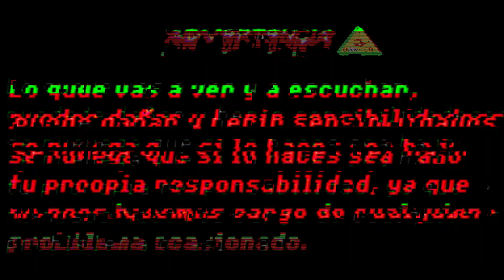Billy Milligan, el violador de las 24 personalidades.../ The Horror Show Podcast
Bienvenidos una vez mas a The Horror Show Podcast! Hoy volvemos con otro capitulo especial, y en este caso es gracias al documental que salió en netflix que os traigo este caso. Nada mas y nada menos que Billy Milligan, el hombre con 4 personalidades que cometió 3 violaciones, y que posiblemente fue la antesala y la referencia para la pelicula "Split" o "Multiple" en España. Dicho esto, a partir de aquí, todo lo que escuchéis o veáis es bajo vuestra propia responsabilidad.